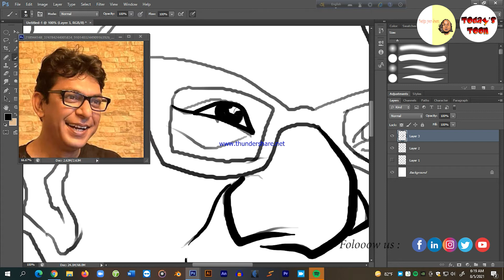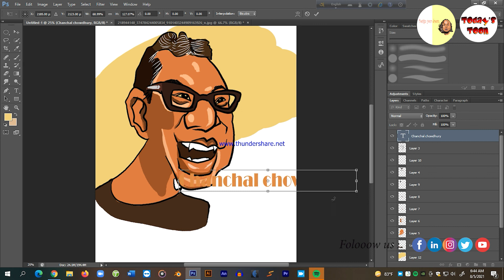Chanchal Chowdhury Caricature